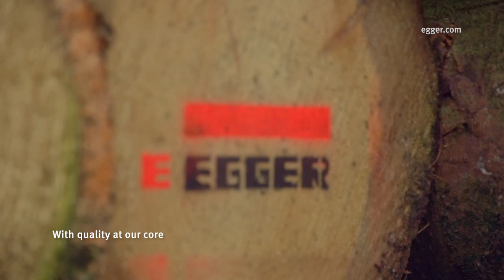EGGER (UK) Forestry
With a 25-year track record in the harvesting and marketing of forest products, EGGER Forestry is perfectly placed to provide extended professional services and greater choice to forest owners.